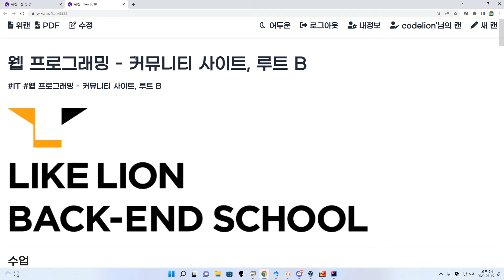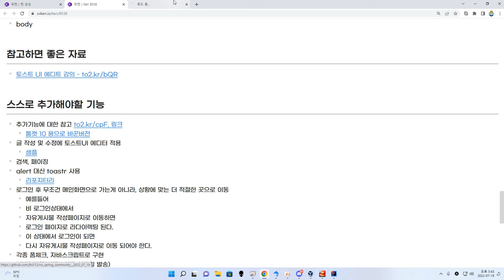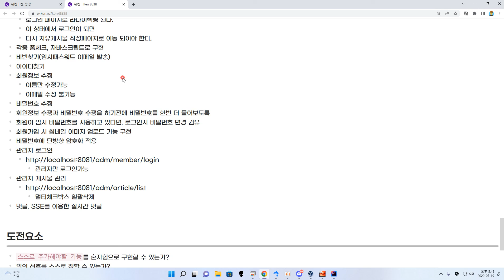22 07 19, ken 6656, 수업, 웹 프로그래밍 수업의 진행 방향